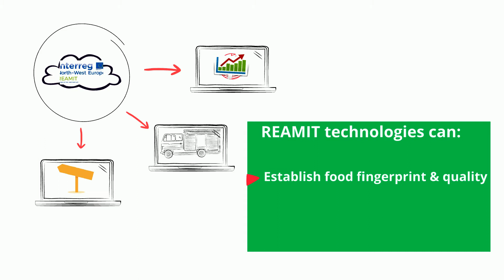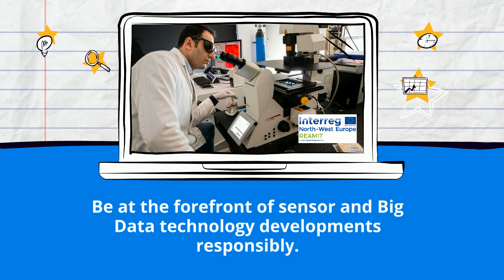REAMIT Benefits for End Users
Benefits for companies in agri-food supply chains participating in REAMIT technology demonstrations